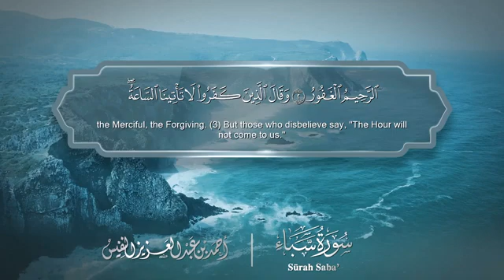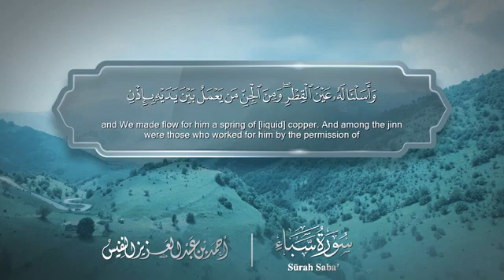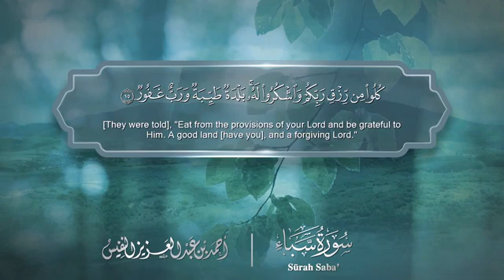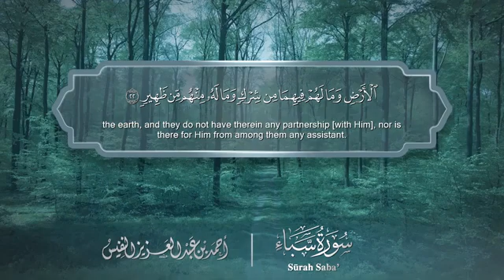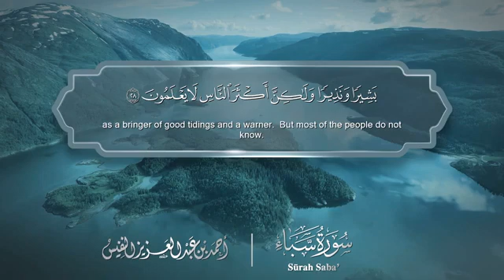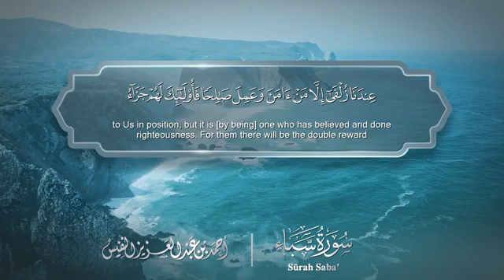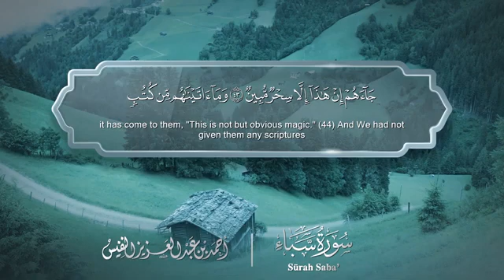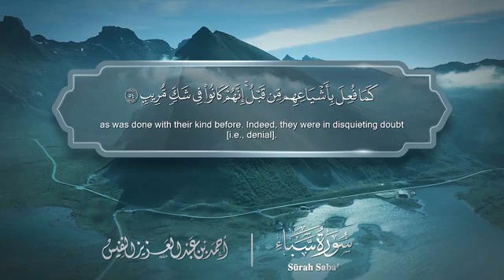سورة 034 سبأ مصحف أحمد النفيس مصور مترجم الانجليزية مع العربية